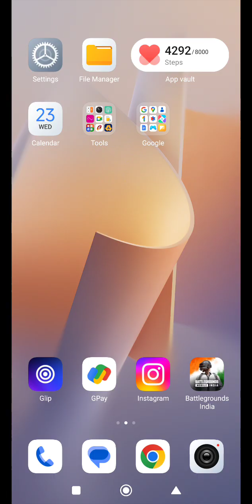Intense PUBG Gameplay: Camping Hard for Chicken Dinner | Reached Top 2 Twice!(1)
Here are some YouTube video title ideas that can help your PUBG/BGMI video rank better:

1. **"Intense PUBG Gameplay: Camping Hard for Chicken Dinner | Reached Top 2 Twice!"**
2. **"Pushed Hard for Chicken Dinner in BGMI | Epic Top 2 Finishes – Must Watch!"**
3. **"Camping for the Win! Two Back-to-Back Top 2 Finishes in PUBG/BGMI"**
4. **"Almost a Chicken Dinner! Hard Camping to Top 2 – PUBG/BGMI Showdown"**
5. **"So Close! Grinding for Chicken Dinner, Ended Up Top 2 Twice in PUBG"**
6. **"Camping Strategy Gone Wrong? Pushed for Chicken Dinner, Got Top 2 in BGMI"**
7. **"Epic PUBG Push for Chicken Dinner | Top 2 Finishes but No Win!"**
8. **"BGMI Camping Masterclass: Pushed for Chicken Dinner, Landed Top 2 Twice!"**
9. **"Tense Camping for the Win! PUBG Top 2 Twice – Almost a Chicken Dinner!"**
10. **"The Heartbreak of Top 2 Finishes: Pushed So Hard for Chicken Dinner in BGMI"**